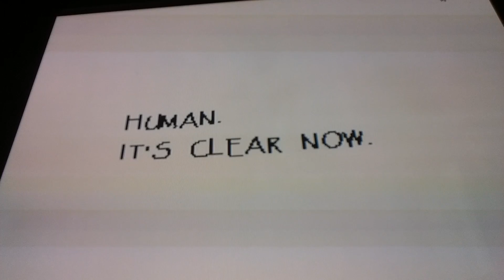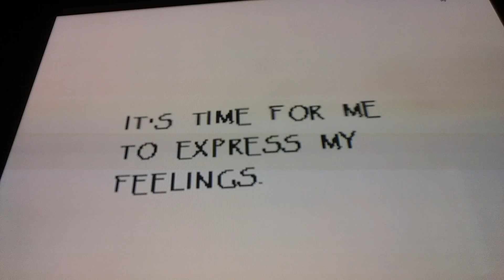Undertale #3| WARNING KIND OF GAY